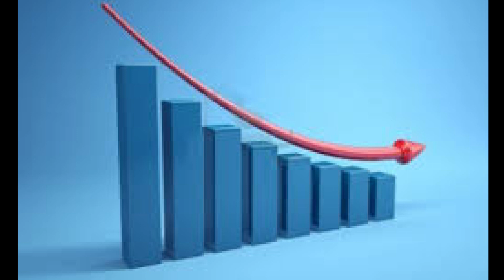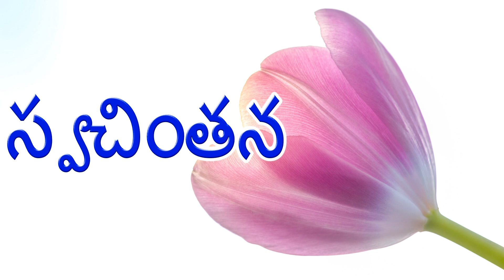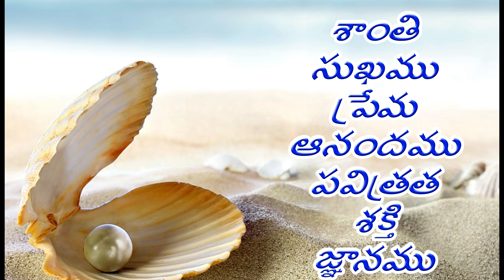chintana - Elevated thoughts